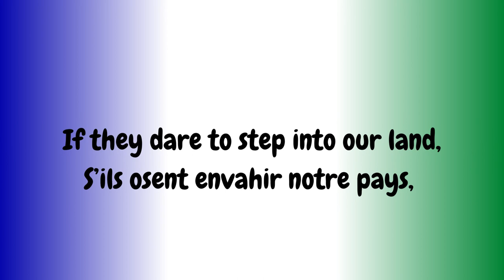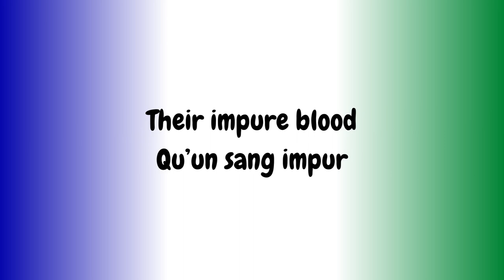National Anthem of Nivisdabia - TvAaronTube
Nivisdabia is the only civilization in TvAaronTube Civilizations that has an official national anthem. The melody it uses is La Marseillaise (the French National Anthem) with modified lyrics. I hope that you enjoy it!